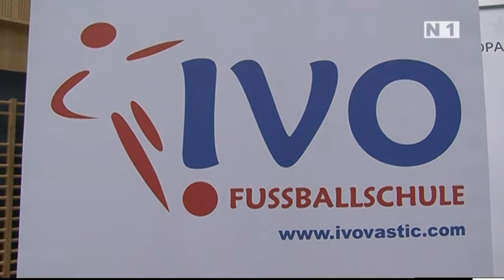Ivo Vastic Fussballschule in Mödling